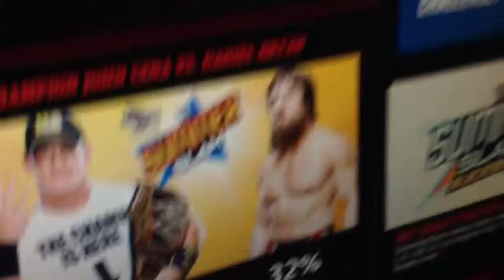WWE Summerslam 2013 Predictions Part 1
Sorry for just music I got crazy XD